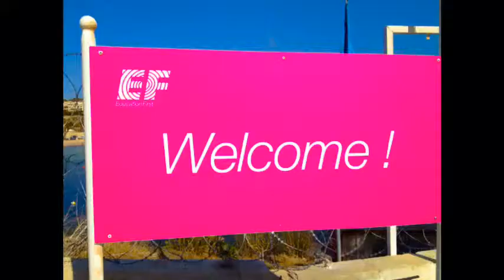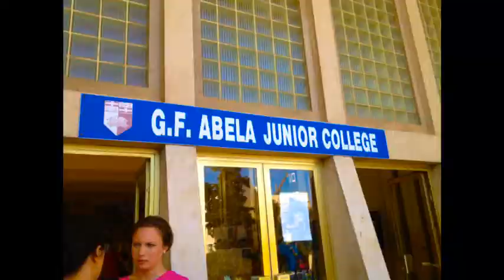EF Malta Try it out by L.A.M.E